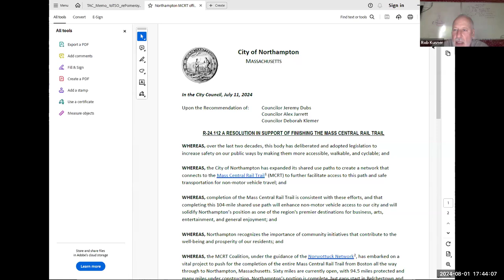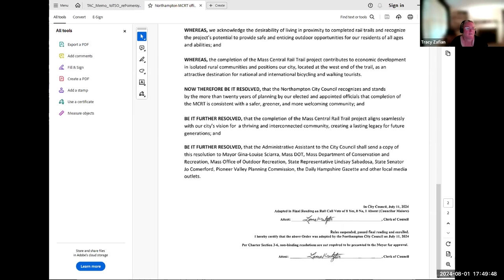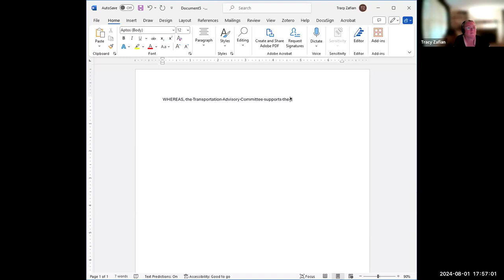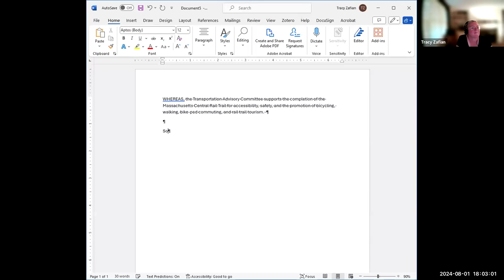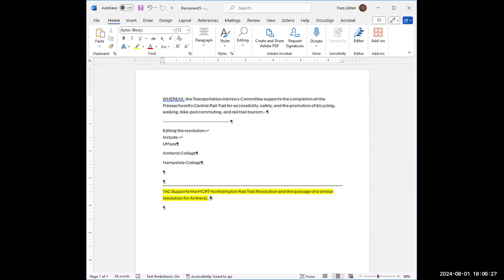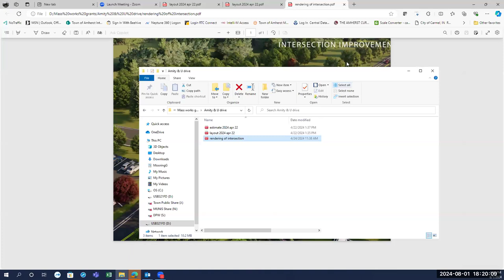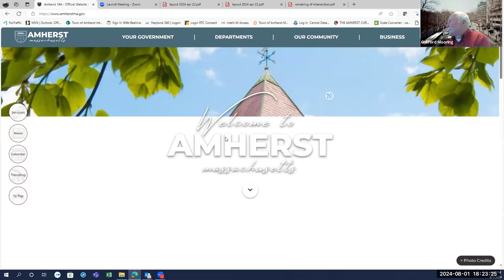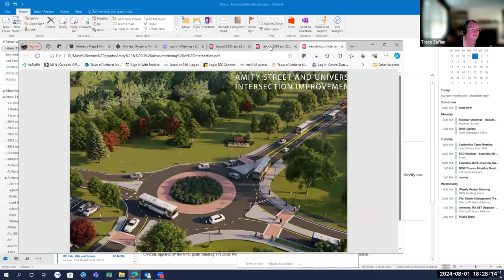Transportation Advisory Committee Aug 1, 2024